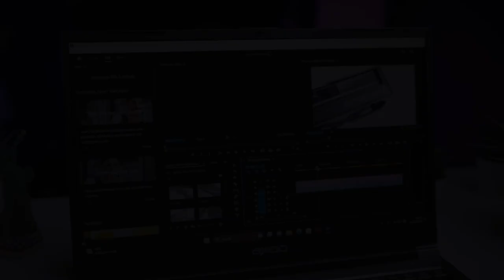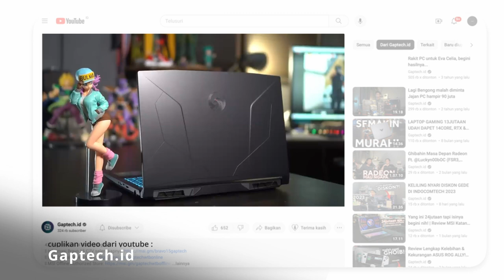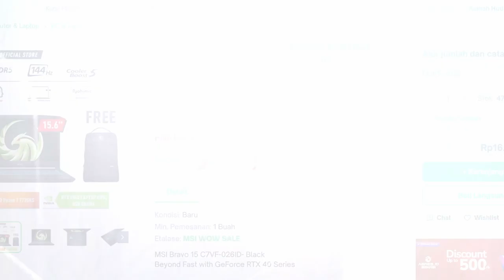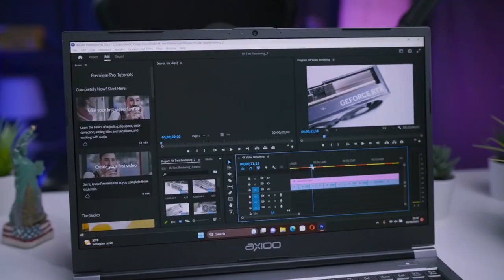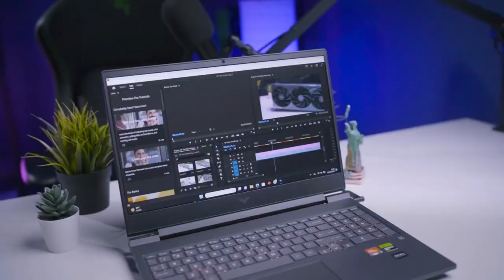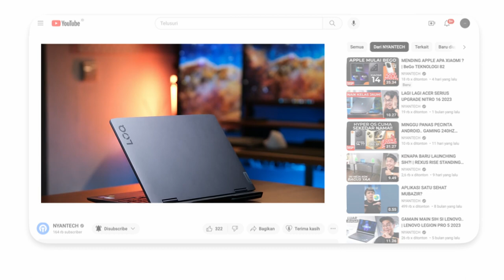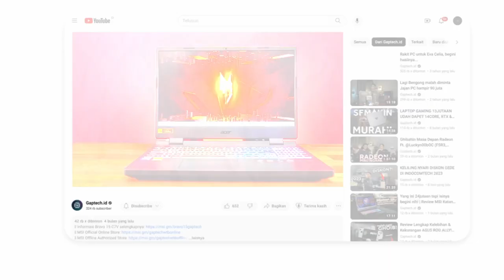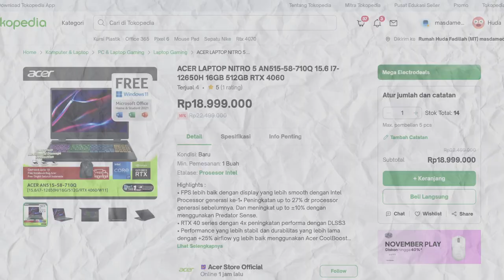5 Rekomendasi Laptop Gaming Terbaik 2023 November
Kamu cari laptop Gaming Terbaik, nah pas banget nie aku udah nyiapkan rekomendasinya yang mungkin cocok buat kalian, berikut ini Rekomendasi Laptop Gaming Terbaik November 2023.